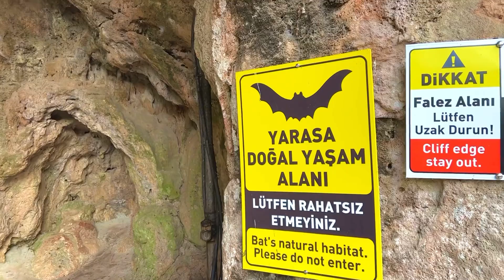كهف مصاص الدماء الحقيقي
تعالى افسحك في تركيا